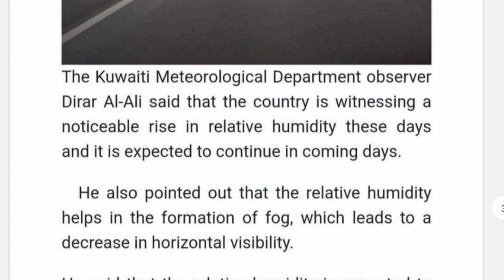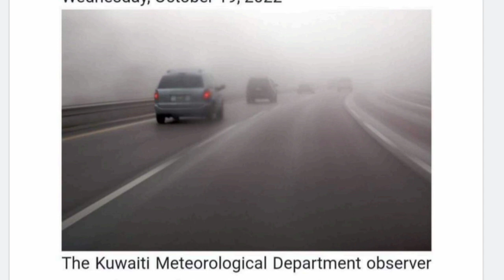💥कुवैत मै सख्त चैतावनी हो सकता बड़ा हादसा ¦¦ Kuwait 5000 KD Fine ¦¦ Kuwait Hindi News